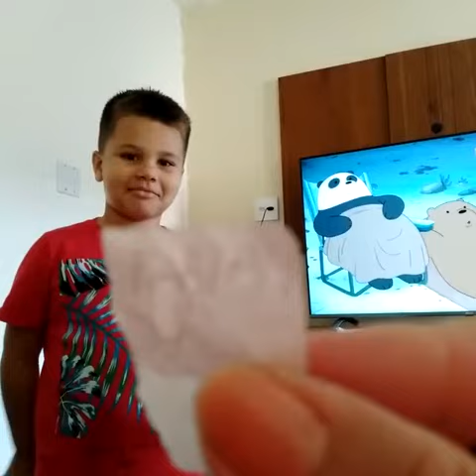Aprendendo com minha mãe o que é o que é Rsrsrs